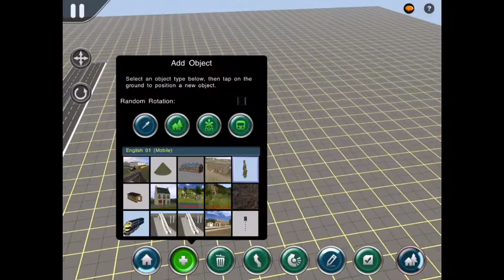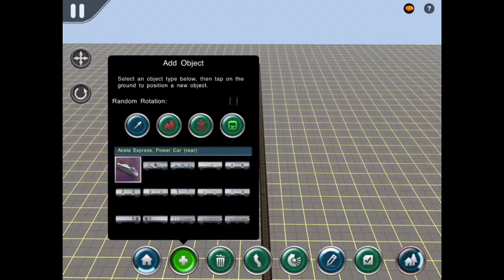How to make working cars on the road on trainz simulator 2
Don’t forget to like and sub for more
Trainz